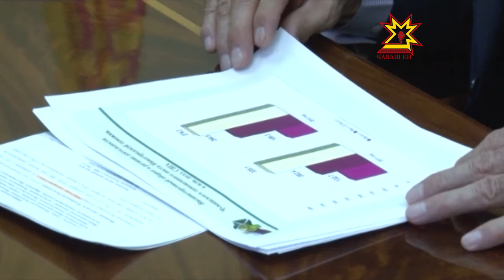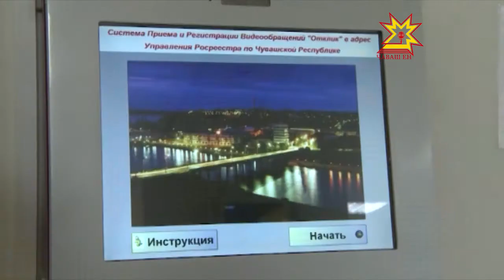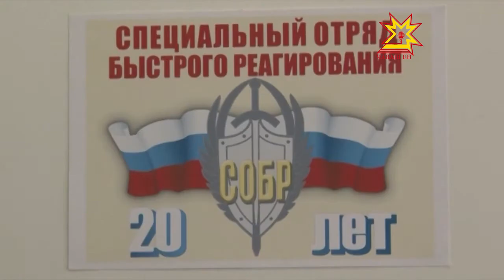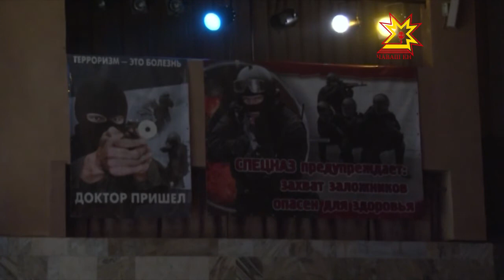Республика 05.03.2013 (на чувашском)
В выпуске:
- Шкулсене юсамашкăн укçа
- Хăвăрт машинăсем заливран тухма пĕлмерĕç
- Шупашкар хула депутачĕсен пухăвĕн черетлĕ сессийĕнче
- Республика шайĕнче - кадр улшăнăвĕсем
- Патшалăх регистрацийĕсĕрех сутма-туянма пулать
- Ятарлă отряд йĕркеленнĕренпе 20 çул çитрĕ
- Чăваш Таможнинче те çĕнĕ пуçлăх